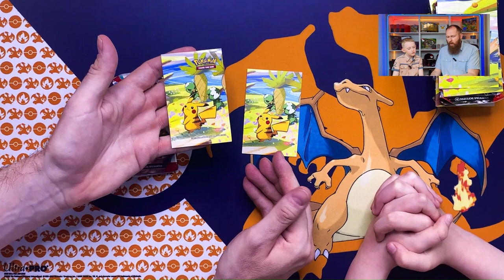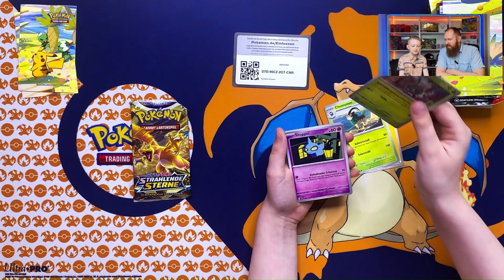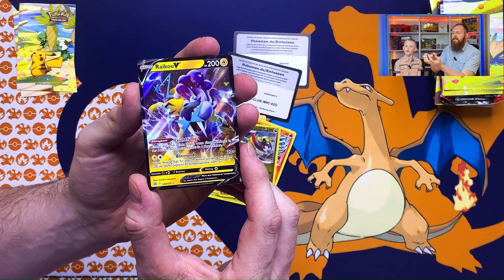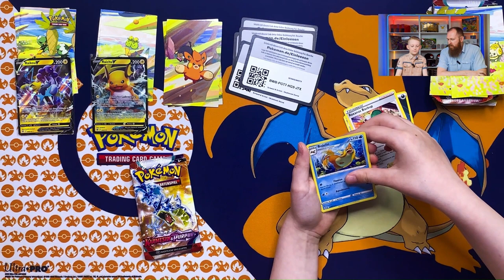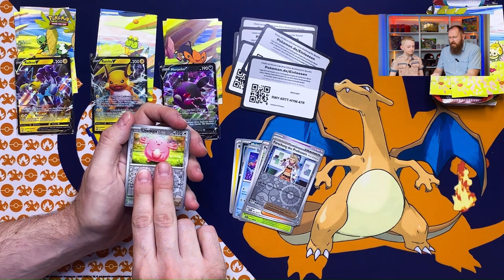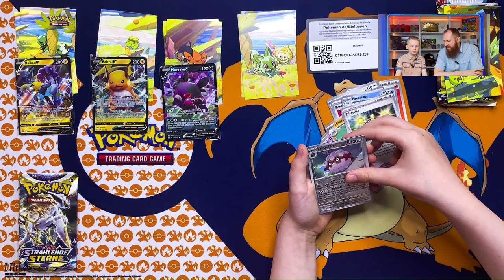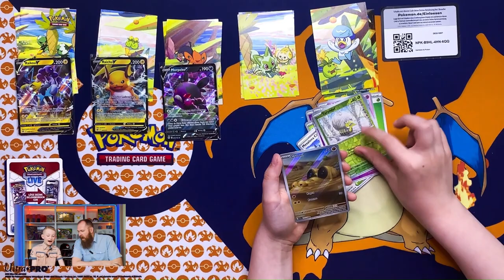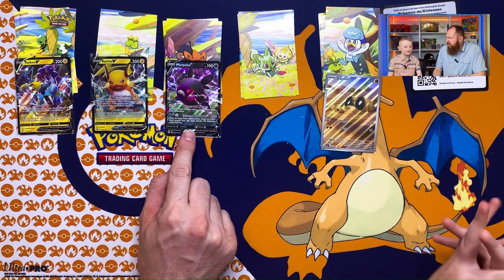Was halten die 5 Mini Tins von Karmesin und Purpur für uns bereit? Pokémon Booster Opening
heute öffnen wir 5 Mini Tins aus dem Set von Karmesin und Purpur.
Jede Tin beinhaltet einen Booster von Karmesin und Purpur und einen von Strahlende Sterne.

Was sagt ihr zu den Hits?

Um kein Video mehr zu verpassen, abonniert kostenlos unseren Kanal und gebt dem Video einen Daumen nach oben, damit wir gemeinsam viele weitere coole Openings mit Pokémon Packs, Booster, Mini Tins, Top Trainer Boxen, Blister usw. machen können.

Für die Preisermittlung verwenden wir die Seite "cardmarket.com".
Dafür werden die Preise für deutschsprachige Karten mit dem Zustand "Near Mint" und einem Verkäufer mit Sitz in Deutschland herangezogen.
Dabei wurden die Preise 1 bis 2 Tage vor dem Upload des Videos ermittelt.
Wir werden von "cardmarket" nicht gesponsort oder anderweitig unterstützt.